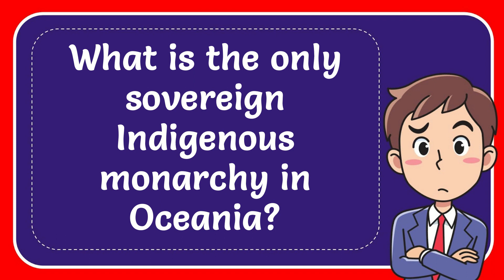What is the only sovereign Indigenous monarchy in Oceania?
What is the only sovereign Indigenous monarchy in Oceania? NEW VIDEO#